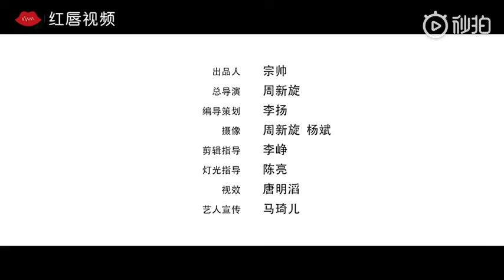20190101 光·影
去年跨年的时候，我问「光有边界吗？」一年的时间，我找到了答案。有你们在，「光·影」就会无限长。新年快乐！